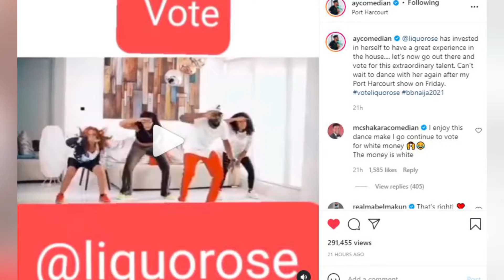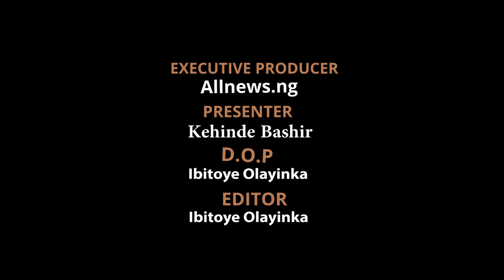BBNAIJA 2021: AY CAMPAIGNS FOR LIQUOROSE |EMMAROSE SITUATION SHIP |WHITEMONEY EAGER TO SEE BOMA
BBNaija2021Grandfinale
BBNaija Daily Gist 2021: AY CAMPAIGNS FOR LIQUOROSE |EMMAROSE SITUATION SHIP |WHITEMONEY EAGER TO SEE BOMA

Follow daily gist/gossips of the Africa Largest Reality TV Show, Big brother Naija Shine Ya Eye on AllNews Nigeria TV

Wildcards: Maria & Pere

Veto Power Holder: Emmanuel
Current HoH: Liquorose

Eviction
Week 1: No Eviction
Week 2: Yerins, Niyi and Beatrice evicted
Week 3: Arin, and Princess Evicted
Week 4: No eviction
Week 5: JMK, Maria, and Sammie Evicted
Week 6: Boma, Tega, Michael and Peace Evicted
Week 7: Jaypaul and Jackie B Evicted
Week 8: Yousef and Saskay Evicted
Week 9: Saga, Nini and Queen Evicted

New BBNaijaSeason6 Housemates
Michael BBNaija [Evicted]
Kayvee BBNaija [Withdrawn]
JMK BBNaija [Evicted]
Queen BBNaija [Evicted]